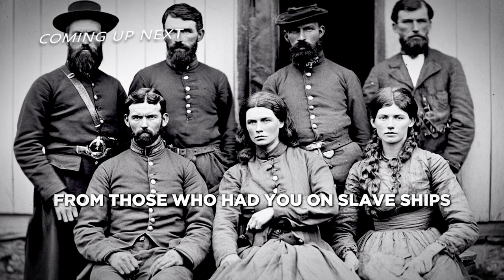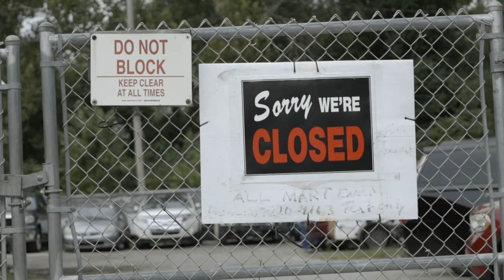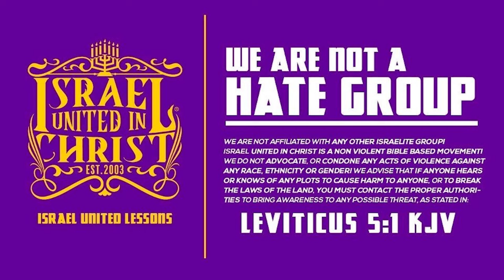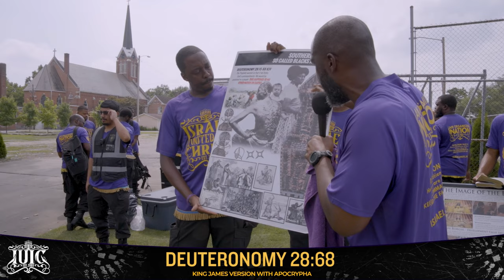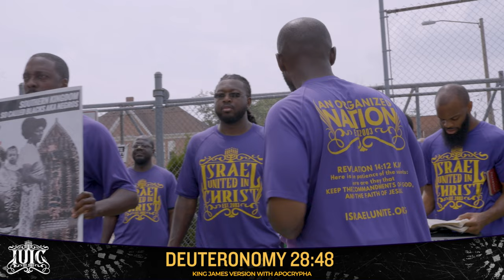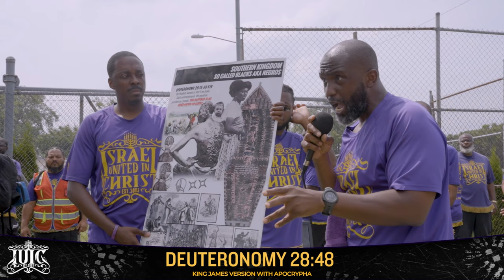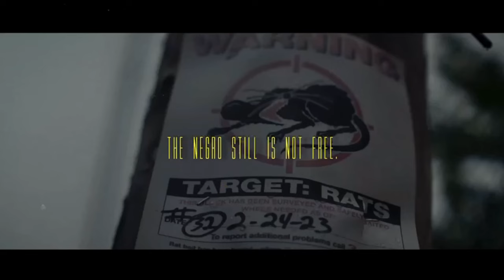Sonya Massey | The Revolution of an Oppressed People